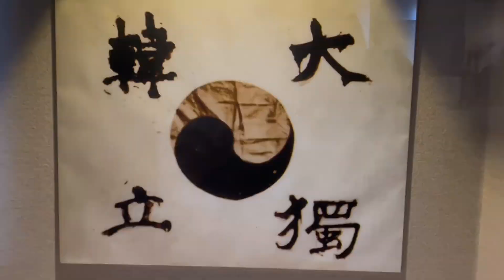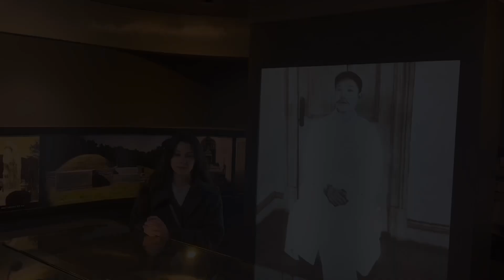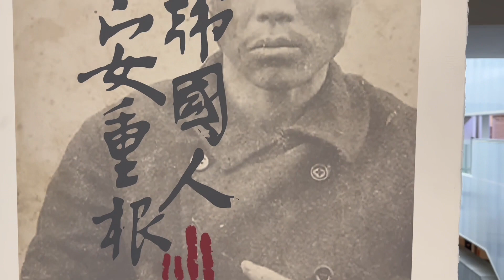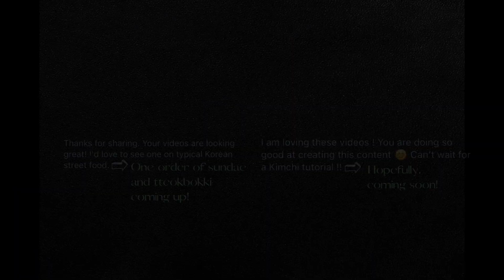Seoul Vlog Hidden Gems: Secret Museums in Korea | 서울 숨겨진 보물 : 한국의 비밀 전시관 | 한국어 자막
Join me on an adventure through some hidden gems in Seoul, South Korea. Three secret museums for you to visit on your trip to Seoul. The best thing is, it's all free!

 1. Gongpyeong Historic Site Museum: Just steps away from Gyongbukung Palace, this hidden treasure reveals the ancient secrets of Seoul. Explore the glass-floored museum, allowing you to walk the alleyways of the Joseon dynasty. View a  life-sized replica of the traditional houses, ruins, and unearthed relics.

2. Ahn Junggeun Memorial Museum: Discover the brave story of Ahn Junggeun, a national hero who sacrificed everything for Korea's independence. Learn why he is missing the tip of his left ring finger, and what he did to aid Korea in its fight for freedom from Japan.

3. Seosomun Shrine Museum: Standing on what was once a park for the homeless, this museum commemorates those persecuted for their faith during the Joseon Era. This museum offers beautiful contemporary architecture, and fun exhibits that even those outside the catholic faith can enjoy.

Don't miss out on the chance to escape the crowds and explore these hidden museums. Each offers a distinct experience, taking you on a journey through time and providing a deeper understanding of Korea's vibrant past.

🔗 Locations Links:

➤Gongpyeong Historic Site Museum
📍KakaoMaps:
공평도시유적전시관
26, Ujeongguk-ro, Jongno-gu, Seoul
📍NaverMaps:
Gongpyeong City Remains Exhibit Hall
서울 종로구 우정국로 26 센트로폴리스빌딩 지하1층
📍GoogleMaps:
Gongpyeong Historic Sites Museum
26 Ujeongguk-ro, Jongno-gu, Seoul

➤Ahn Junggeon Memorial Museum
📍KakaoMaps:
Ahn Junggeun Memorial Museum
91, Sowol-ro, Jung-gu, Seoul
📍NaverMaps:
Ahn Jung Geun Memorial Museum
서울 중구 소월로 91

➤Seosomun Shrine Museum
📍KakaoMaps:
서소문성지역사박물관
5, Chilpae-ro, Jung-gu, Seoul
📍NaverMaps:
Seosomun Shrine History Museum
서울 중구 칠패로 5

00:00 Introduction
00:33 Gongpyeong Historic Site Museum
02:50 Ahn Junggeun Memorial Museum
05:57 Seosomun Shrine Museum
07:46 Ending